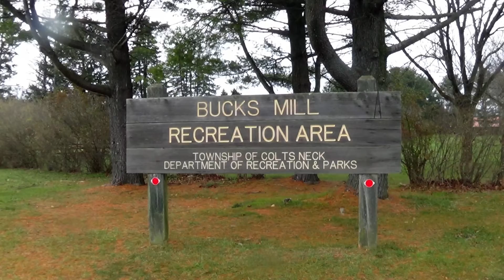TEAM NEW JERSEY ELITE BASEBALL 2016 - 2016-12-11 Omaha Challenge - Bucks Mill, Colts Neck NJ. Pt. 1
TEAM NEW JERSEY ELITE BASEBALL 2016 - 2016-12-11 Omaha Challenge - Bucks Mill, Colts Neck NJ. Pt. I